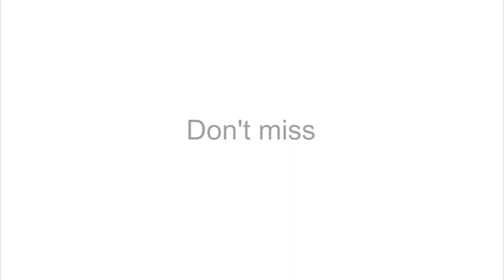Nancy Roman — The mother of Hubble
This new Hubblecast episode features the story of Nancy Roman and her role in forging the path of one of the greatest scientific instruments in modern history.

Credit:
Directed by: Mathias Jäger
Visual design and editing: Martin Kornmesser
Written by: Calum Turner
Narration: Sara Mendes da Costa
Images: NASA, Nancy Grace Roman, Lego™, Hubble Heritage Team (STScI/AURA), Westerlund 2 Science Team, HUDF Team, A. Riess (STScI/JHU), A. Nota
Videos: NASA, ESA, ESO/B.Tafreshi, ESO/C. Malin (christophmalin.com), M. Kornmesser, ESO
Interviews: NASA's Goddard Space Flight Center
Web and technical support: Mathias André and Raquel Yumi Shida
Executive producer: Lars Lindberg Christensen